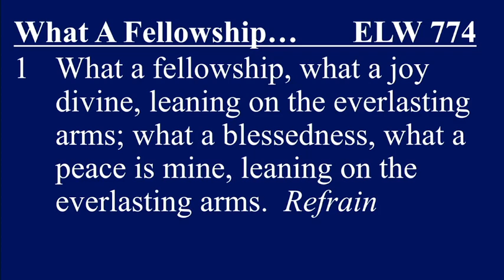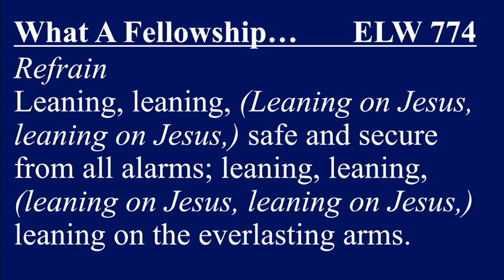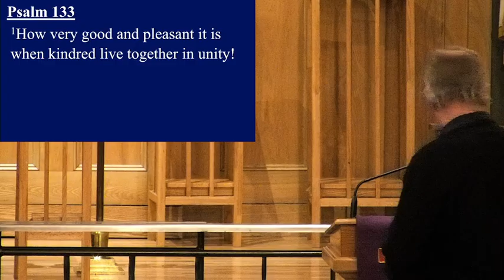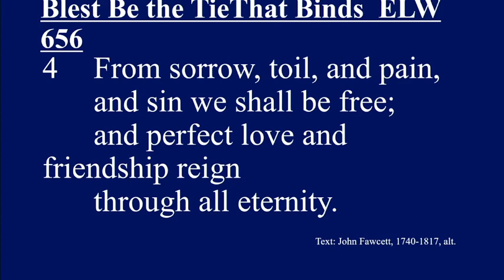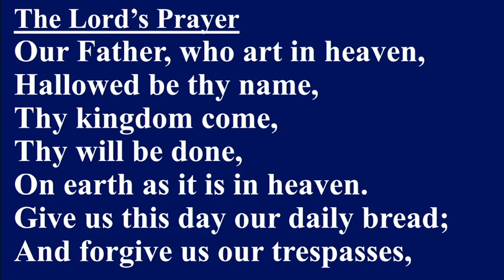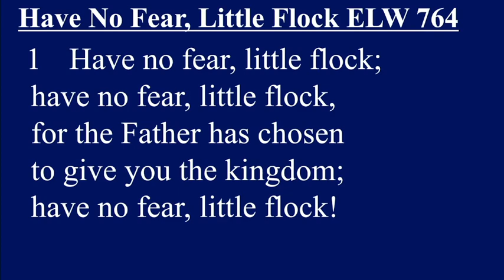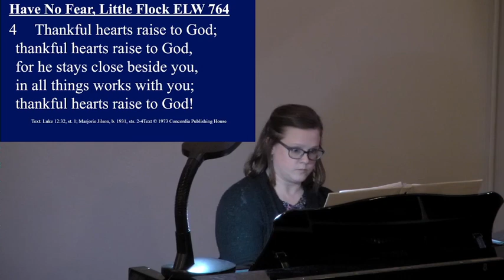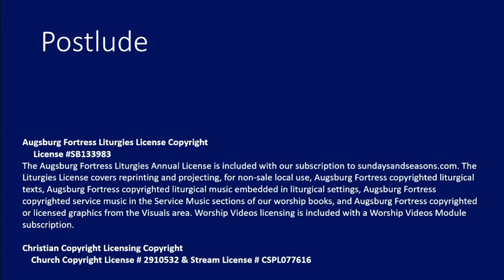2023 03 08 18 26 15 Wednesday Lenten Service Chetek Lutheran Church